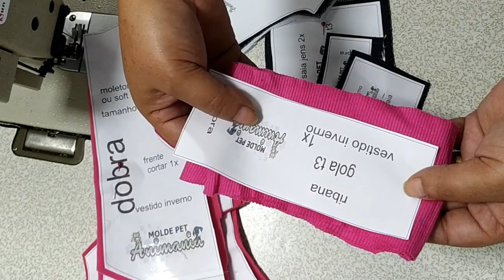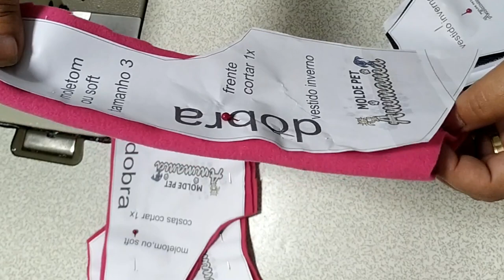PASSO A PASSO DO VESTIDO DE INVERNO PARA PET( SAIA JEANS)